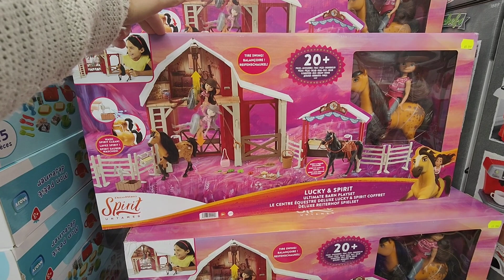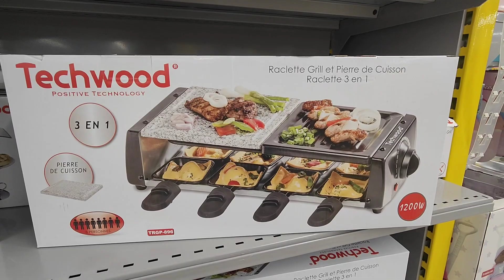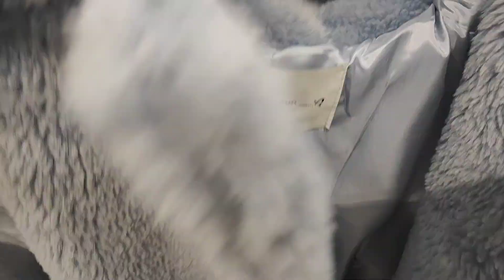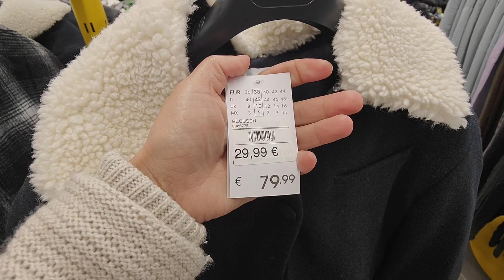STOKOMANI ARRIVAGE 24 OCTOBRE 23